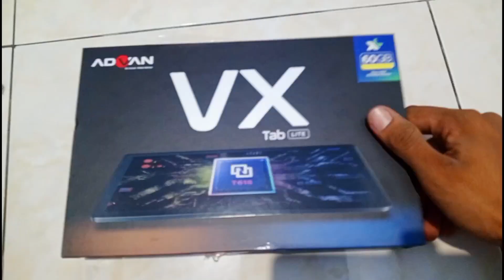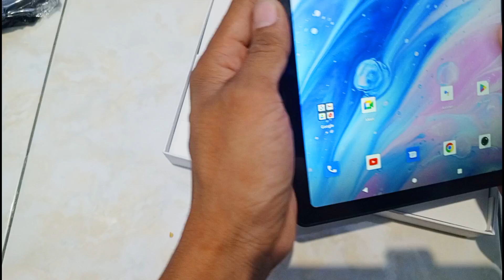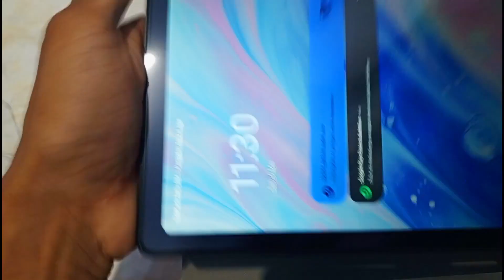Advan tablet vx lite LTE mantap juga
gesit jugaaa dan gak lemottt buat sehari-hari okeeeee ini